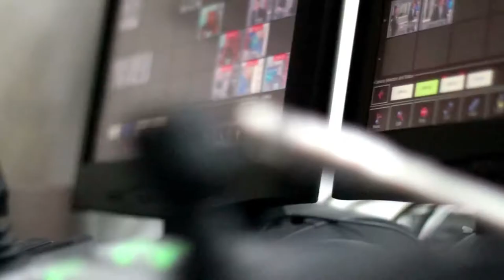מרכז הסימולציה בקריה האקדמית אונו - ראיון עבודה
בימים אלה אנו מקימים מרכז סימולציה חדשני מסוגו בארץ ובעולם, המדמה סביבה מקצועית אמיתית.

סביבה חווייתית זו, מאפשרת לימוד אפקטיבי, מובנה ובטוח, תוך כדי תיעוד, תחקור ומתן משוב מיידי למתאמנים, ללא סיכון מיותר ללקוחות.

הסימולציות מיועדות לסטודנטים ומבוססות על מקרים (CASES) אותם מכין הסגל מראש בדומה ל"משחק תפקידים", אך בתפקיד הלקוח/עוה"ד/איש העסקים משתתף שחקן במטרה לפתח בקרב הסטודנטים את מיומנויות התקשורת והמיומנויות המקצועיות  להם ידרשו כשיכנסו לשוק העבודה.

בשיטת אימון בעזרת סימולציה, מיישמים הסטודנטים את החומר המקצועי הנלמד ומתנסים במיומנות הנדרשת בסביבה בטוחה עוד לפני שהגיעו למקום העבודה העתידי שלהם, בו ייבחנו על פי ביצועיהם. כל הסימולציות מצולמות ולאחר ביצוען מקיימים הסטודנטים תחקור, הפקת לקחים ומשוב.